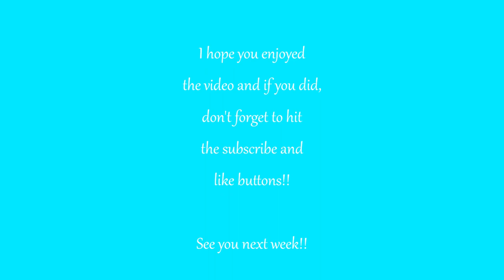Makoa Kealoha Won the Lottery - Sims 4 Speed Build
Makoa Kealoha won the lottery and decided to build his family a BRAND NEW HOME! I hope you enjoy the video.

This lot will be available for download in the Sims 4 Gallery. My Origin ID is DarkAngel050115. I have several other builds available for download, as well. So, make sure you check them out.